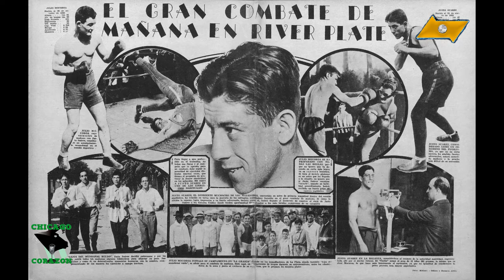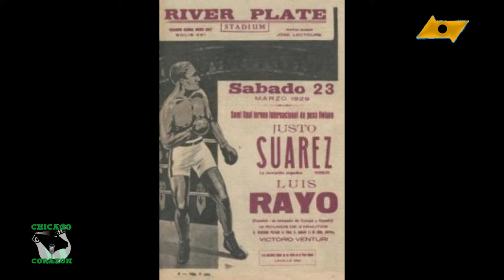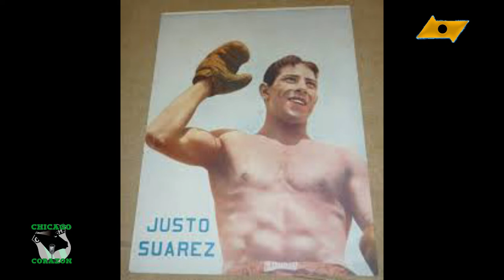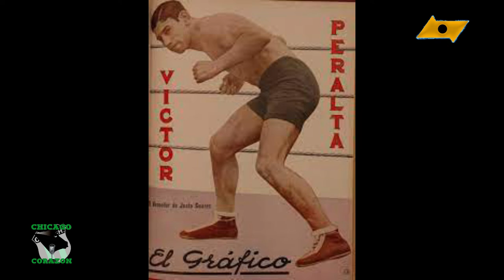JUSTO SUAREZ - 1909-1938